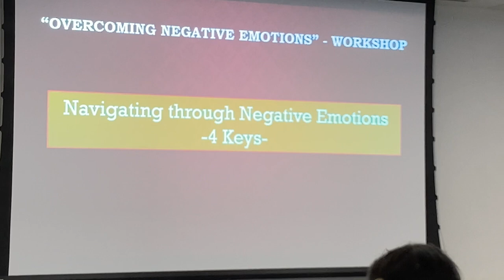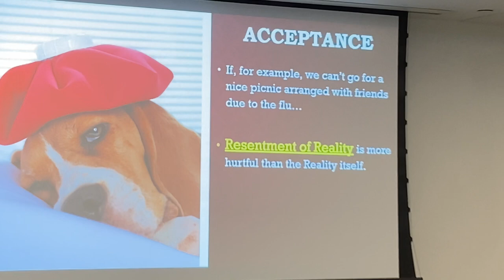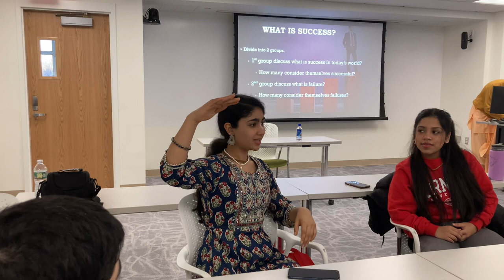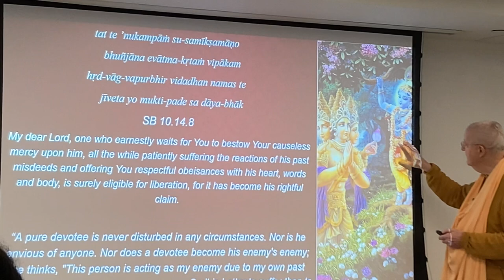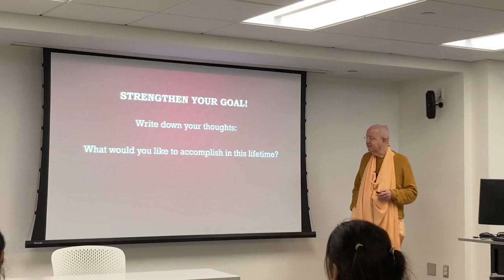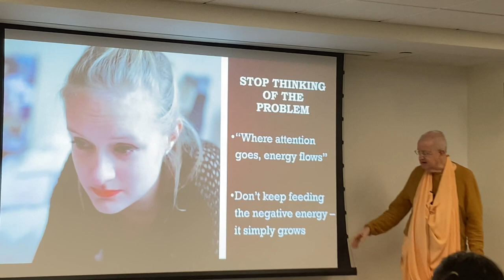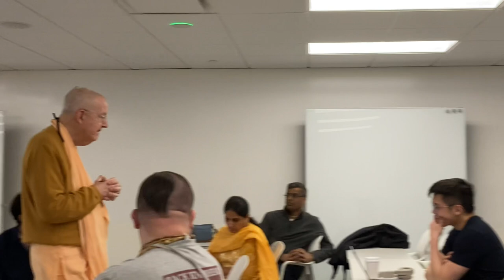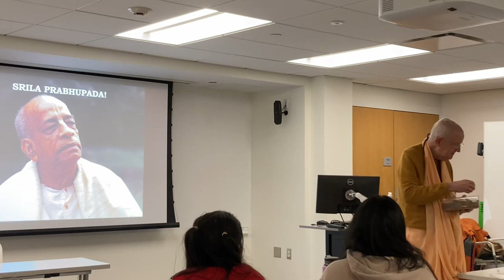Overcoming Negative Emotions-4 Keys - Cornell University, Ithaca, NY - 03-15-2023